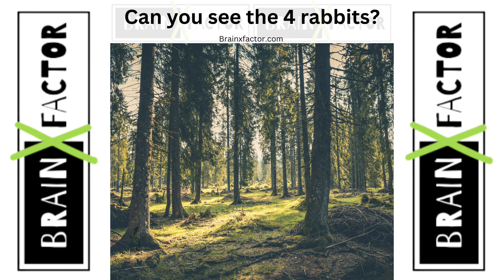Brain X Factor - Puzzle with Answer - I Spy #7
Brainxfactor.com